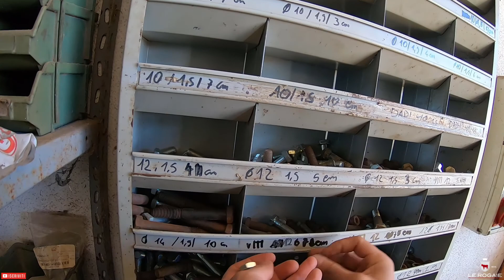Manutenzione di una ruspetta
Questo video è stato girato ad aprile 2021.
Le corsie della nostra stalla vengono pulite attraverso delle ruspette automatiche. In questo video Dadi e Fabio fanno un'operazione di manutenzione ordinaria.

🇬🇧 ​On our farm we have had automatic manure scrapers since 2005. In this video Dadi and Fabio are giving some routine maintenance to one of them.

Seguiteci sui social:
Facebook: @Le Rogaie - Azienda Agricola
Se volete spedirci qualcosa:
Az. Agr. Le Rogaie
Loc. Barbaruta
58100 Grosseto (GR)
Italy

Scott Holmes - Upbeat